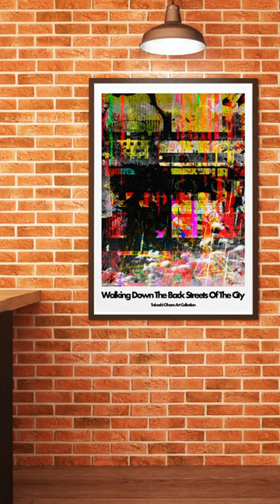Walking Down The Back Streets Of The City series poster-st.1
Takashi Ohara Art Collection
Walking Down The Back Streets Of The Cityシリーズ ポスター

to+design
booth shop